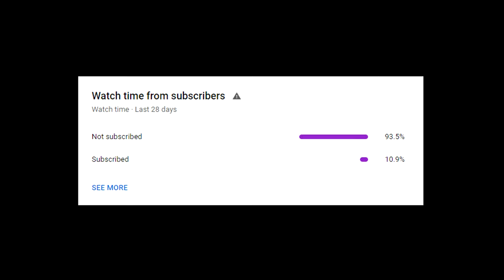We Ran Into The BEST Multiversus Player (GSMVoid) In 2v2s ! (Ft. Burstss__)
So two days ago on my stream we ran into the BEST Multiversus Player in the world, GSMVoid !
It was an exciting set for me and my boy Burstss__

🤔 New Here? 🤔

✿ BLEUSEASON ✿